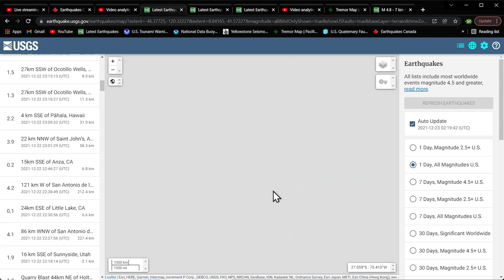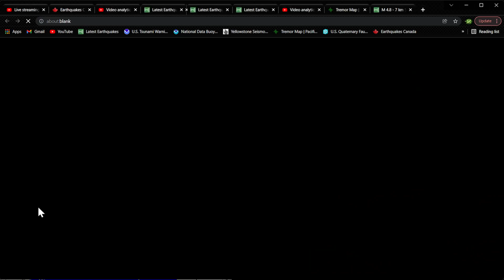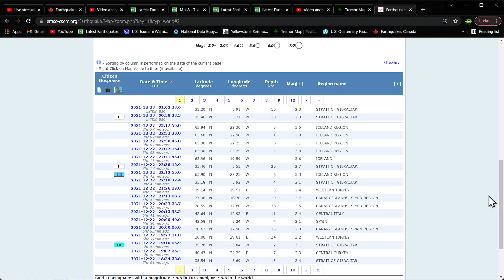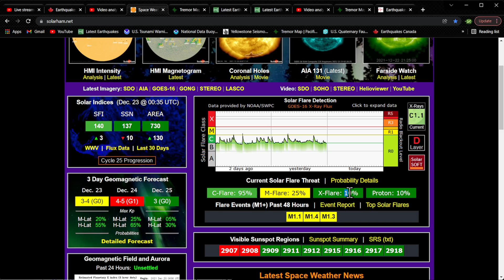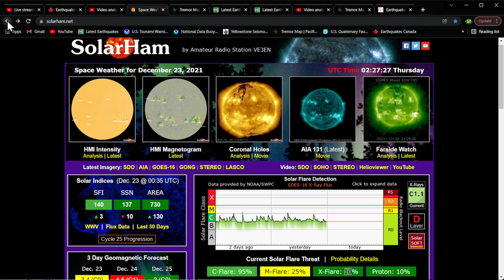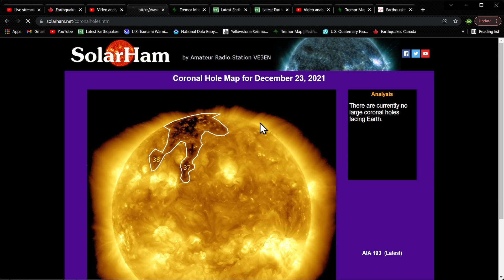4.8 Earthquake Morocco.. 6.0 off coast of Mexico.. Elevated movement North American plate 12/22/2021